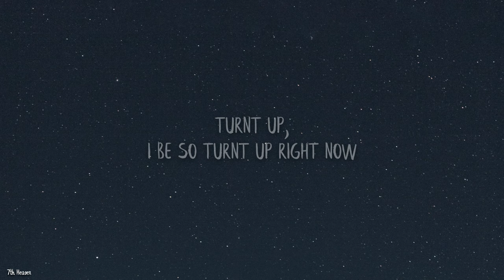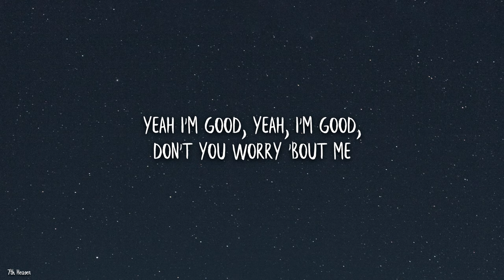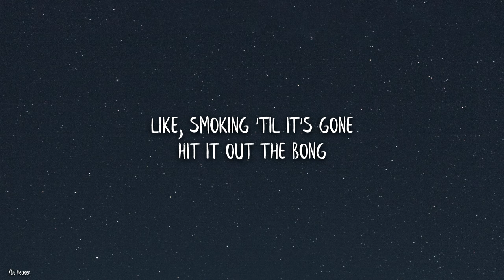Nebu Kiniza - Gassed Up (Lyrics)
🎤 Lyrics: Nebu Kiniza - Gassed Up

[Intro]
Ayy, wassup
Yeah
Yeah, I'm on the East side- I'm on the East side
Aight, yeah-yeah
Aight, let me call you back
Plug

[Chorus]
Gassed up shorty, said I need 'bout 40 (Whoa, whoa)
Pull up to the party, yeah, yeah, yeah (Yeah, yeah, yeah)

[Verse 1]
Gassed up, I be so gassed up (Yeah, yeah)
Turnt up, I be so turnt up right now (Yeah, yeah, yeah)
Bad bitch super thick, that's the way I like it (Yeah)
I know all about your tricks, so don't you fucking try it (Whoa)
Leave me alone, leave me alone, let me get this bread (Whoa)
All I want is a crib and a Superhead (Becky)
Yeah I'm good, yeah, I'm good, don't you worry 'bout me (I'm good)
I get high all the time
While I'm counting money (Whoa, eah)
I be leanin' (Whoa)
We be movin' (Plug)
We be dreaming (Whoa)
You'll be losing (Whoa, yup, yup)
And I know what she like (What she like)
I know what she want (What she want)
I know what she want, yeah, yeah (What she want)

[Chorus]
Pull up to the party, yeah, yeah, yeah

[Verse 2]
Bad bitty and she love the way I'm swaggin' (Plug)
Everywhere I go they be like "Yo, what happened?"
Looking like a check (Yeah)
I can't even flex (No)
Give me my respect
I fucked your bitch (Yeah) and got that neck (Whoa)
Ain't no stopping (Ayy)
Got to go and cop it (Whoa)
All up in my cockpit (Yeah)
She just want what's poppin' (Whoa)
Ayy, that ain't nothing to a young G (Whoa)
Yeah, (Yeah) I got that OG
Yeah, I got it so cheap (Yeah, yeah, yeah)
Like, smoking 'til it's gone (Yeah)
Hit it out the bong (Whoa)
We get lots of strong (Yeah)
She wanna fuck me long (Long)
It ain't nothing to it, we can get filet mignon, ayy (Let's go)
5 star plate (Let go)
5 star plate, ayy (Let go, ayy)

[Chorus]
Gassed up shorty, said I need 'bout 40 (Plug) (Whoa, whoa)

[Outro]
Gassed up, gassed up on a tue-tue (Plug)